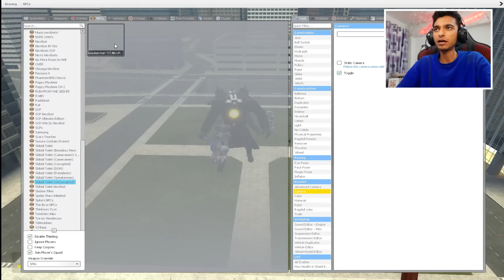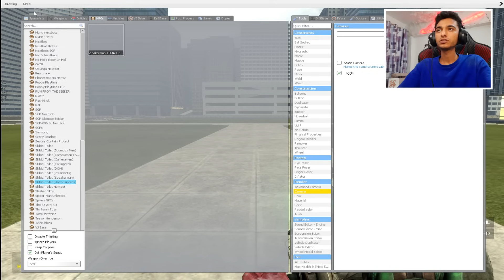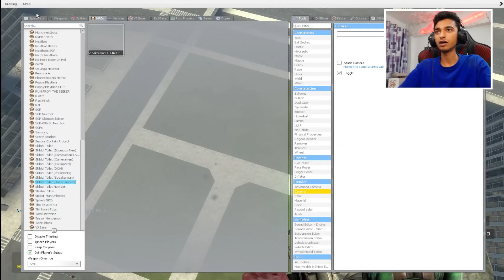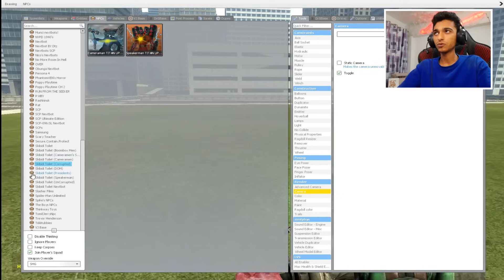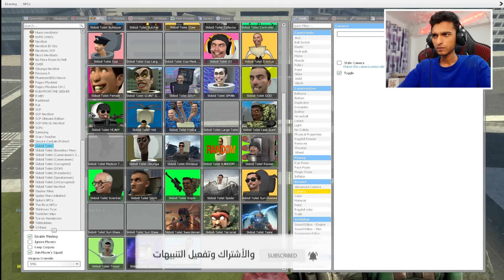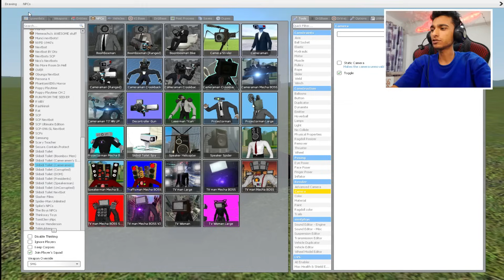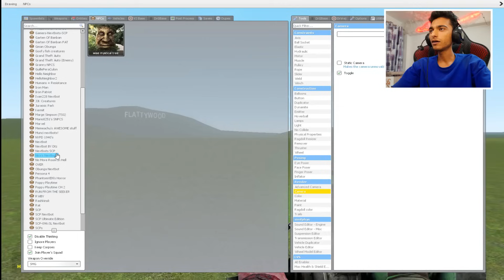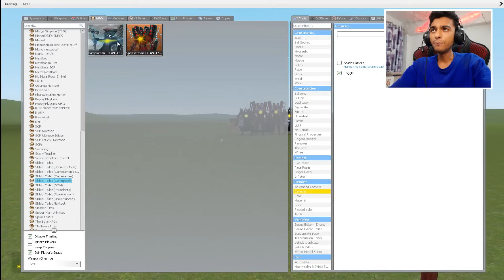ملك عم رمضان في مواجهة اقوي زعماء جيش رأس السماعات المطزر الجديد😱 | Garry's Mod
عاوزين نوصل الفيديو 30 الف اعجاب👍 ونشوف دعم جيش ام كامل

رجل الكاميرا
عم رمضان
عبده ماندو
ام كامل
سحس الفار
ابو النجا
ام النجا
الطفل الشيطان
رمضان كريم
تحديات رمضان
ابو النجا وعم رمضان وام النجا
ام كامل
تختيم لعبة الطفلTV Woman LOVE! TV Woman POLICE punish TV Man in Garry's Mod NEW ULTIMATE GMAN SKIBIDI TOILET VS TRI TITAN TV MAN AND UPGRADED TITAN SPEAKER MAN AND OTHERS! Gmod